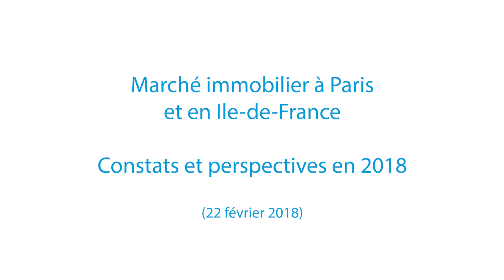Le marché immobilier à Paris et en Ile-de-France en 2017 et perspectives d'évolution 2018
22 février 2018 - Thierry DELESALLE, Notaire à Paris, Président de la Commission Conjoncture Immobilière des Notaires de Paris-Ile-de-France, présente la situation du marché immobilier dans la Région en 2017 et ses perspectives d'évolution en 2018, d'après les données de la Base BIEN.
- Spécificités du marché immobilier parisien
- Situation du marché dans la Capitale
- Situation du marché en Petite et Grande Couronne